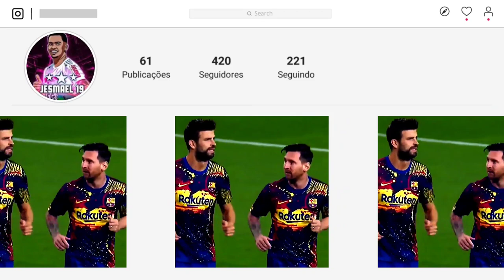Lionel Messi - Hoje eu Tô bem Melhor (MC Hariel e MC Lipi) Bem Vindo ao PSG?!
🔥 SEGUE NO INSTA | FOLLOW ON INSTAGRAM

🔥 EDITOR | POWERDIRECT PRO | Redmi 10s
🔥 M U S I C A S | M U S I C

⚡ UTILIZADAS NO VIDEO | USED IN THE VIDEO
📎 MC Lipi e MC Hariel - Bem Melhor

🔥 Especial Créditos | Special Credits

🔥 LETRA | LETTER
Ó, olha os menor de trator, olha os menor de trator
Tocando só pra fazer barulhão
Enchi o tanque, ele gritou, oh
Todas ela no show
Sente a vibe e a brisa do flow
Entrei em campo agora e já fiz o gol
Ya

Eles quer falar de mim
Eles têm muita inveja de mim
Tu não sabe nem um terço do que eu vivi
Não sofreu nem a metade que eu sofri
Então pode falar, deixa eles falar
De ondе eu tô nem dá pra escutar
Tô nas altura, yеah
No meu jato particular
Aham, ó, ahn
Mundão capotou e saquei a Macan, ahn, ahn
Criticava e hoje fala que é meu fã, ahn, ahn
Congelado, mano, eu tô em Amsterdã, ahn, ahn
Amsterdã, ahn, ahn

Olha os ralé da quebrada
Tá no topo com a vida mudada, né?
É, hoje nós só dá risada
E o sofrimento que nós já passou, yeah
Eu jamais esqueci da de fé que sempre correu por mim
E hoje todo trajado de Nike
E ela mó chave de Louis V, é
Eu vim de um lugar que se tu vê, tu vai chorar de dó
Onde eu senti firme, senti minha barriga dando nó
Vi vários amigos se perdendo na porra do pó
E eu na esperança de ver minha mãe na goma melhor

Woah
Hoje eu tô bem melhor, ahn, uh
Woah
Hoje eu tô bem melhor, ahn
Woah
Hoje eu tô bem melhor, wo, uh
Woah
Hoje eu tô bem melhor, oh

Olha os menor promissor
Cê pensou que era infrator
Tá impressionada com o Lipi de navão
Tem que ver o que o GM lançou
Paga à vista e cancela a prestação
Hasta la vista, pra recalcado é show
Tô em campo e é só de apresentação
Tipo perigo iminente de gol, yeah

E nem a pau que eu vou deixar pra invejoso camuflado
Que tenta colar do lado, mas
Eu fiz minha cota e guardei bem na minha memória
Quem tava na pior fase pra não me ludibriar, vai
Cês têm dinheiro, cês têm a roupa da moda
Só que pra colar do lado ainda
Nós tá bem mais que acostumado com destaque
Tá causando um piripaque a cada linha que o bonde mandar
De Polished
Dólar na mesa equivale o que pingou na conta enquanto nós transverte
Pensa quantas recusou de vestir a camisa e pegar no revólver
Canto sempre, liberdade aos amigo de infância, o bonde dos moleque

Vê se acredita na sorte (vê se acredita na sorte)
[?] Tá bem calibrado
Eu tô de McLaren, só cortando o vento
As carenagem toda aprimorada
Pique extravagante que nem meu talento
As tatuagem é a placa berrada
Esse cantor de funk não tem argumento
Pra contestar que a nossa vitória foi feita no merecimento, oh

👽 I don't have any copyright of image or music involved in my videos, I just edit (basically I synchronize the songs with the skills of the players) so if you are the right holder and you think I violated any rules or something, just send an email asking for the removal of the video that I will sincerely delete from the channel.

🔥 TAGS | NÃO PRECISA LER